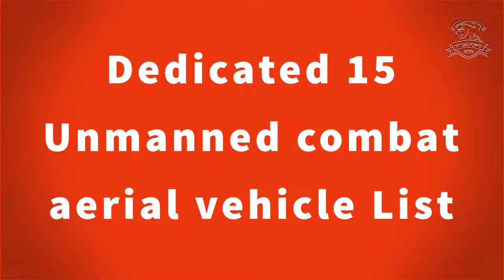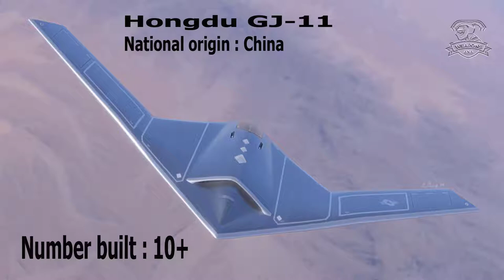Dedicated 15 Unmanned combat aerial vehicle List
One of the earliest explorations of the concept of the combat drone was by Lee De Forest, an early inventor of radio devices, and U. A. Sanabria, a TV engineer. They presented their idea in an article in a 1940 publication of Popular Mechanics.[6] The modern military drone as known today was the brainchild of John Stuart Foster Jr., a nuclear physicist and former head of the Lawrence Livermore National Laboratory (then called the Lawrence Radiation Laboratory).[7] In 1971, Foster was a model airplane hobbyist and had the idea this hobby could be applied to building weapons.[7] He drew up plans and by 1973 DARPA (Defense Advanced Research Projects Agency) built two prototypes called "Prairie" and "Calera". They were powered by a modified lawn-mower engine and could stay aloft for two hours while carrying a 28-pound (13 kg) load.[7]

In the 1973 Yom Kippur War, Israel used unarmed U.S. Ryan Firebee target drones to spur Egypt into firing its entire arsenal of anti-aircraft missiles. This mission was accomplished with no injuries to Israeli pilots, who soon exploited the depleted Egyptian defenses. In the late 1970s and 80s, Israel developed the Scout and the Pioneer, which represented a shift toward the lighter, glider-type model of UAV in use today. Israel pioneered the use of unmanned aerial vehicles (UAVs) for real-time surveillance, electronic warfare, and decoys.[8][9][10] The images and radar decoying provided by these UAVs helped Israel to completely neutralize the Syrian air defenses in Operation Mole Cricket 19 at the start of the 1982 Lebanon War, resulting in no pilots downed

I declare that all slideshow belongs to me. Photos all are taken from Google image search and using the advanced image search option. We do not mean to victimize anybody emotionally.